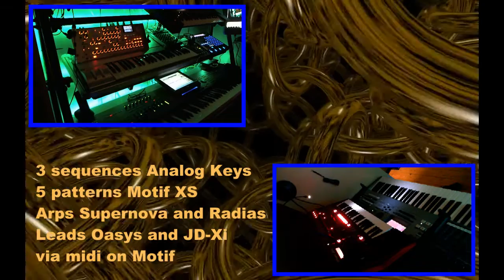RingMod - All Synths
Checking out the various arps, time to use a couple of them...
Recorded 5 sequences in the Motif (one of the voices is the V-Synth) and chained them into one song (prevents pushing a lot of buttons).
Also recorded 3 sequences in the Analog Keys. Set an arp on the Radias and the Supernova (triggered with the Motif via Midi).
Leads played on the Oasys and the JD-Xi (via midi on the Motif).